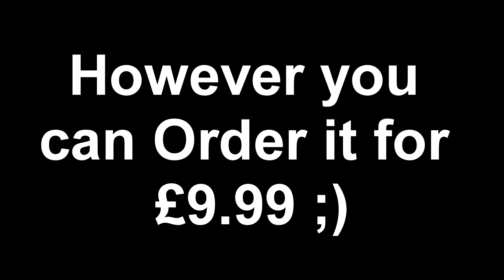Minecraft Mini Games: Splegg "Reasons not to drink"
Please leave comments to allow me to become better! And make more entertaining content for you guys!